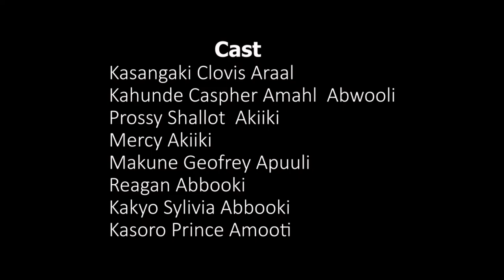THE BOYFRIEND | EPISODE 1 | TOORO MOVIES 2022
Meron was in true love with a Bob little did she know her boyfriend was just after something else not love!

This movie is in Rutooro and English. every week we shall be having a new episode.

powered by iMEDIA | BAKEDFACES Glam | Change society Needs | Jocas GxP

Produced by iMEDIA PRODUCTIONS